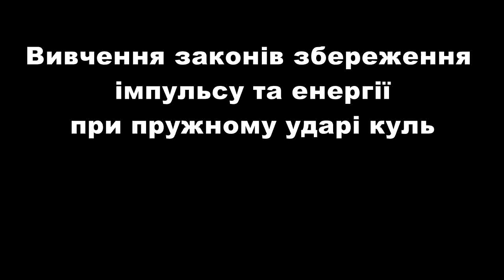Лабораторний практикум 1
Зимова сесія Всеукраїнських заочних профільних шкіл МАНУ, м.Київ, 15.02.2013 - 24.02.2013